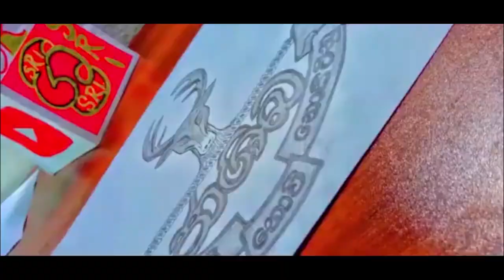වටයක් පැටලු වළලු දෙකේ ගැටයේ ප්‍රයෝජන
Get a sneak peek into our scout gear reviews, helping you choose the best equipment for your adventures !

**  Another Concept Of Creative SRI  **

බාලදක්ෂ සිතියම් හා මාලිමා පිළිබදව ඉගෙන ගනිමු

අතට අත දී ආචාර කිරීම
බාලදක්ෂ ආචාරයන් පිලිබදව කරුණු

Concept  : Creative SRI
Creator    : Creative SRI

Dear  Mr/Ms,
Thank you very much for your value

Best Regards,
- Creative SRI -

I'M A DISCOVERE

Creative SRI Youtube Channel

✔වරක් බාලදක්ශයෙක් සැමදා බාලදක්ශයෙක්.
Once a Scout always a Scout.
✔Creative SRI Youtube Channel Will Present You the Digital Log Book of Scouting Life.
Scouting Forever.
✔Log Book, Vlog Channel, Open mindset Entertainer.
✔Fast duration Entertainer of pencil arts & Pioneering works.
✔Vlog Entertainer of important traveler for future like a pathfinder.
✔ Youtube Vlog & Digitalis Log Book Entertainer, I'm Continue Digital Log book For future minds.
✔Log Book & Vlog Channel. ⚜️
✔ Creative SRI For Better Future.

©️ Copyright Creative SRI Media Unit